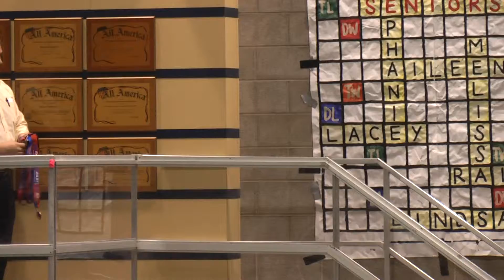Big East 2012 Men's 400IM Awards